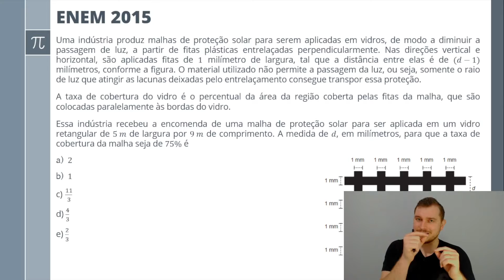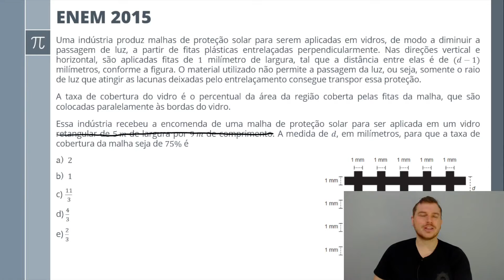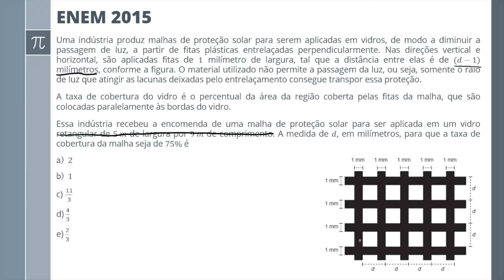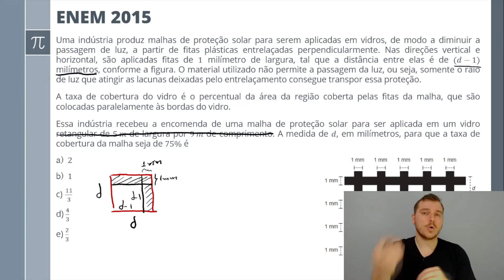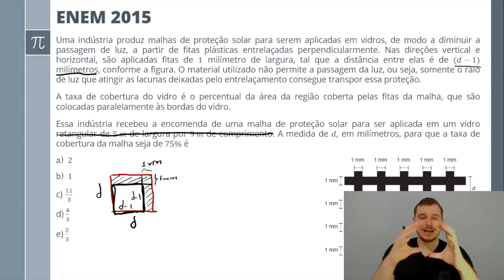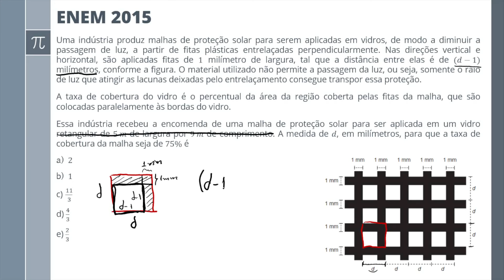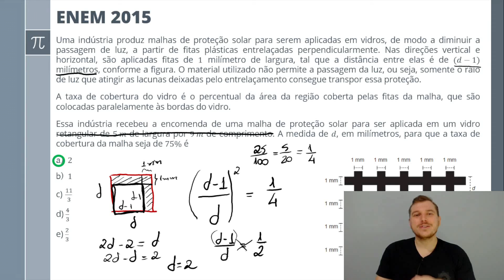ENEM 2015 - Sim, uma questão de Razão pode ser complicada!!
Questão ENEM 2015 resolvida.

Resolução e Apresentação: Prof. Vinni(Vinicius Feltz de Faria) / @vinnifeltz

Edição: Rafael Villa / @villavilloso